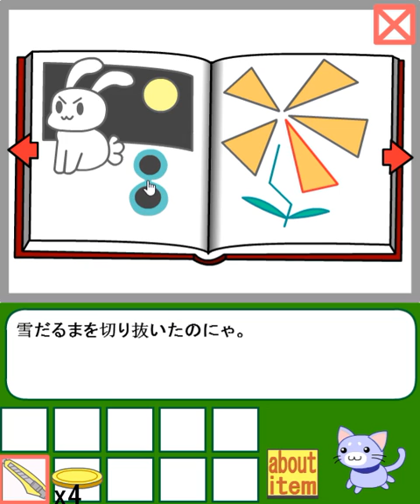[Maroya] Marshmallow's New Home: Room 5 Walkthrough